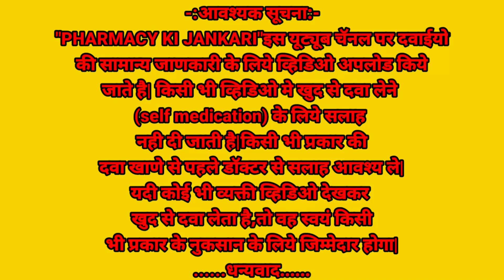Himalaya septilin syrup| septilin syrup uses dose side effects in hindi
I am Drx. Ranjit Ambhore(Chemist/Pharmacist).
    To get information All type of medical knowledge, pharmacy releted, healthy and fitness releted video's in Hindi language.

            All the information of this channel is published in good faith and for general information purposes only.
      Plz, consult your doctor before taking any medicine from Ranjit Ambhore with "pharmacy ki jankari".